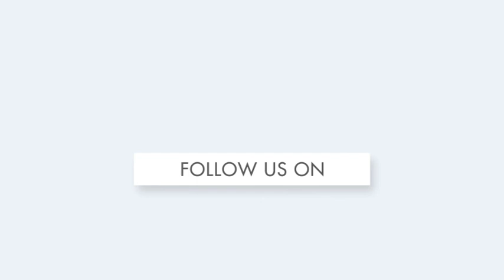ଆକାଶ ମାର୍ଗରୁ ଦେଖନ୍ତୁ ଶ୍ରୀଗୁଣ୍ଡିଚା ମନ୍ଦିରର ମନୋରମ ଦୃଶ୍ୟ | AerialView BadaDanda Puri |ETV Bharat Odisha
ପୁରୀ: ଆରମ୍ଭ ହୋଇଛି ଚତୁର୍ଦ୍ଧାମୂର୍ତ୍ତୀଙ୍କ ପହଣ୍ଡି ବିଜେ ନୀତି । ଶ୍ରୀଗୁଣ୍ଡିଚା ମନ୍ଦିର ସମ୍ମୁଖରେ ଲାଗିଲାଣି ଭକ୍ତଙ୍କ ଭିଡ଼ । ଦେଶନ୍ତୁ ଆକାଶ ମାର୍ଗରୁ ଶରଧାବାଲିର ମନୋରମ ଦୃଶ୍ୟ ।